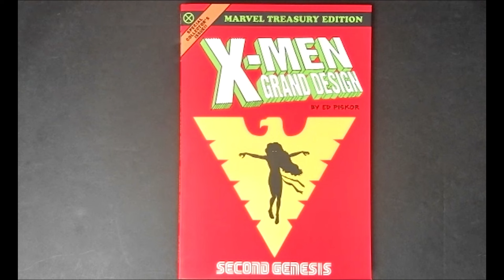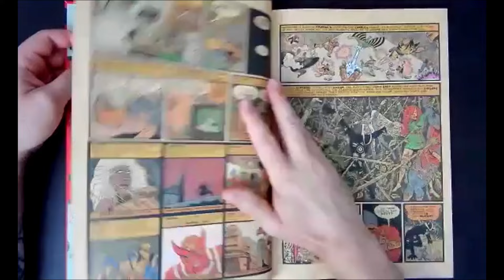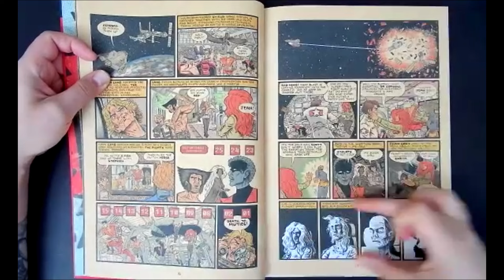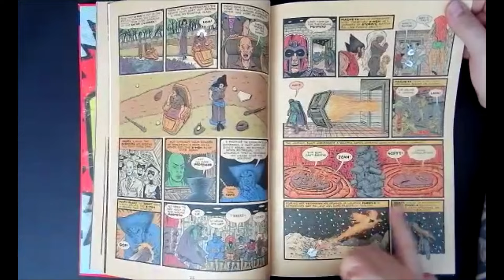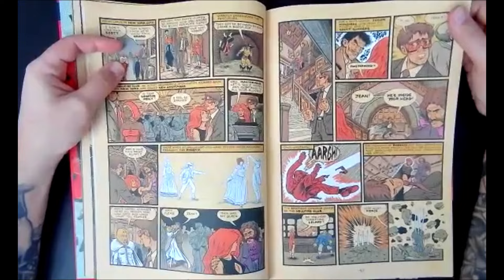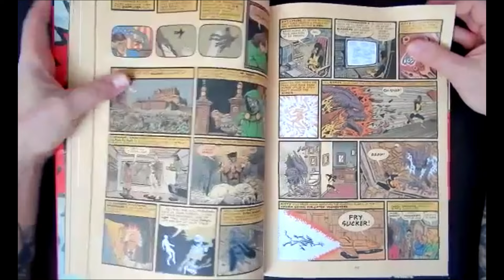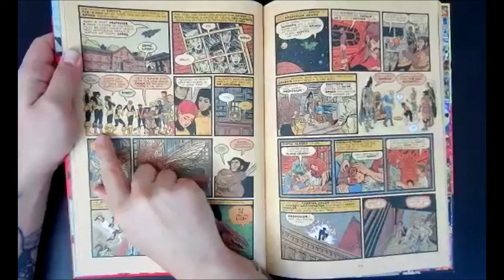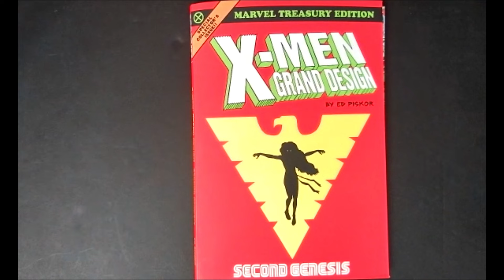X Men Grand Design: Second Genesis | Ed Piskor Continues His X-Men Epic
We put X-Men: Grand Design - Second Genesis by Ed Piskor under the microscope!

Witness Wolverine, Storm, Colossus, Nightcrawler, Sunfire and Thunderbird suiting up as X-Men for the very first time - all over again! Plus: The return of Banshee! The arrival of the Shi'ar! The Brood! The Starjammers! Watch as Marvel's merry mutants take to the stars. See the first X-Men adventures of Kitty Pryde and Carol Danvers. And marvel at the grandeur and glory of the now-classic Dark Phoenix Saga! All through the lens of indie auteur Ed Piskor - who lovingly researches, writes, pencils, inks, colors and letters every page just for you!